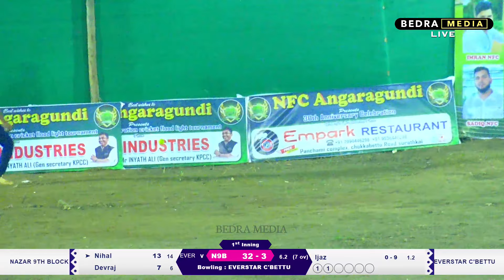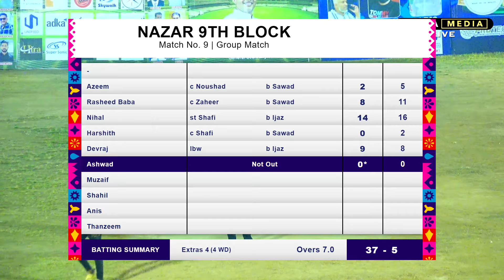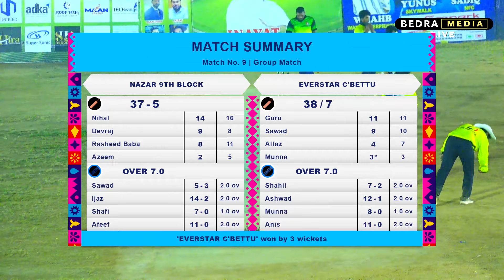NAZAR 9TH BLOCK VS EVERSTAR CHOCABETTU BIG FIGHT